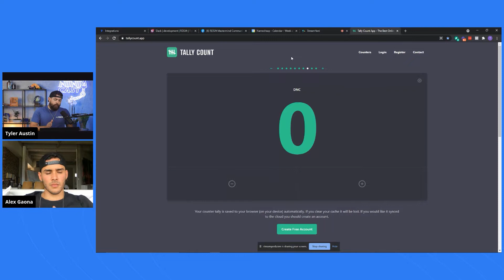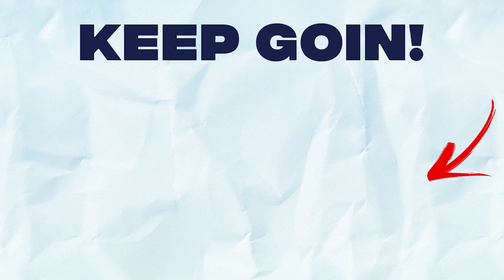KPI - The Best KPI (Key Performance Indicator) for Cold Calling Real Estate Investment Leads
Sensei Flow | The #1 Way to Build a Scalable Company! |

YellowLetterHQ - 3 Cent Listsouce!